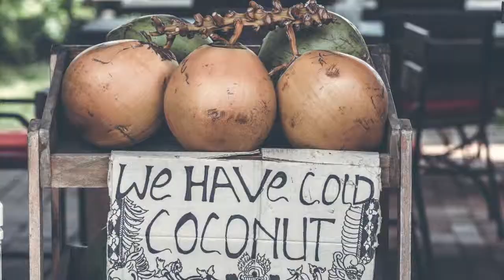Around The World In 4 Minutes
Marshall McLuhan predicted the global village, one world interconnected by an electronic nervous system, making it part of our popular culture before it actually happened.

Marshall McLuhan was the first person to popularize the concept of a global village and to consider its social effects. His insights were revolutionary at the time, and fundamentally changed how everyone has thought about media, technology, and communications ever since. McLuhan chose the insightful phrase "global village" to highlight his observation that an electronic nervous system (the media) was rapidly integrating the planet -- events in one part of the world could be experienced from other parts in real-time, which is what human experience was like when we lived in small villages.

While McLuhan popularized this concept, he was not the first to think about the unifying effects of communication technology. One of the earliest thinkers along this line was Nicolas Tesla, who in an interview with Colliers magazine in 1926 stated: "When wireless is perfectly applied the whole earth will be converted into a huge brain, which in fact it is, all things being particles of a real and rhythmic whole. We shall be able to communicate with one another instantly, irrespective of distance. Not only this, but through television and telephony we shall see and hear one another as perfectly as though we were face to face, despite intervening distances of thousands of miles; and the instruments through which we shall be able to do his will be amazingly simple compared with our present telephone. A man will be able to carry one in his vest pocket."

McLuhan's second best known insight is summarized in the expression "the medium is the message", which means that the qualities of a medium have as much effect as the information it transmits. For example, reading a description of a scene in a newspaper has a very different effect on someone than hearing about it, or seeing a picture of it, or watching a black and white video, or watching a colour video. McLuhan was particularly fascinated by the medium of television, calling it a "cool" medium, noting its soporific effect on viewers. He took great satisfaction years later when medical studies showed that TV does in fact cause people to settle into passive brain wave patterns. One wonders what McLuhan would make of the Internet, the most powerful medium we have yet invented, driving integration of the global village he foresaw?

Like Norbert Wiener and J.C.R. Licklider, McLuhan made a study of the extrapolation of current trends in technology, and specialized in the effects on human communications. He generally felt that the developments he described would be positive, but particularly worried about the potential for very sophisticated, manipulative advertising.

McLuhan's ideas have permeated the way we in the global village think about technology and media to such an extent we are generally no longer aware of the revolutionary effect his concepts had when first introduced. McLuhan made the idea of an integrated planetary nervous system a part of our popular culture, so that when the Internet finally arrived in the global village it seemed no less amazing, but still somehow in the natural order of things.